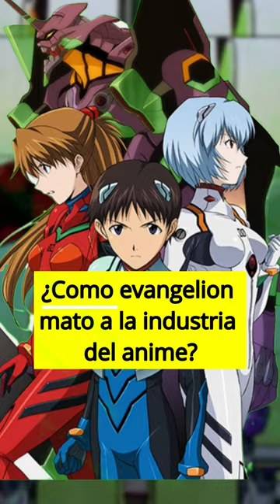Como Evangelion mato a la industria del anime